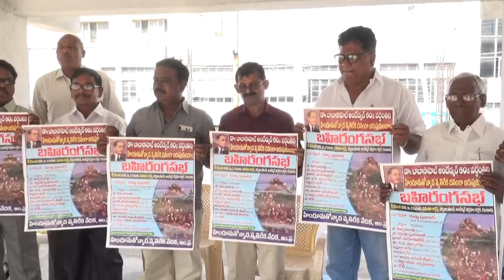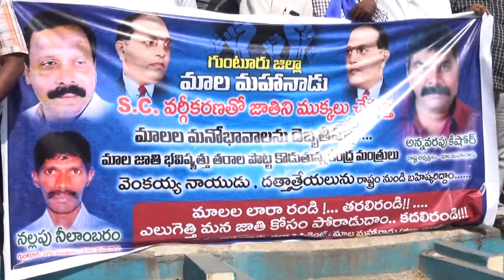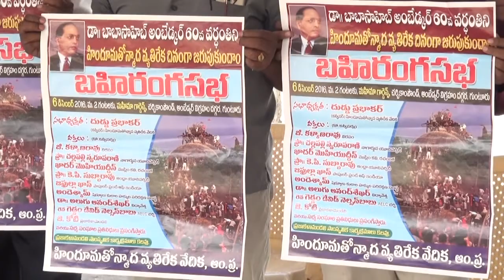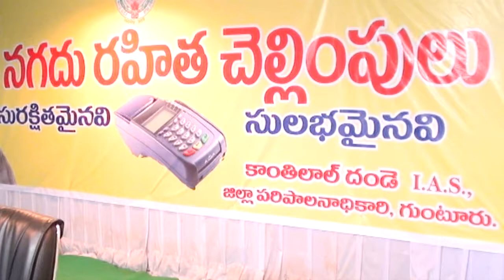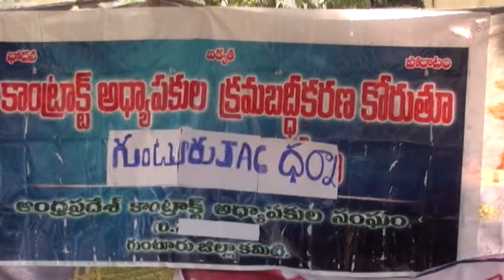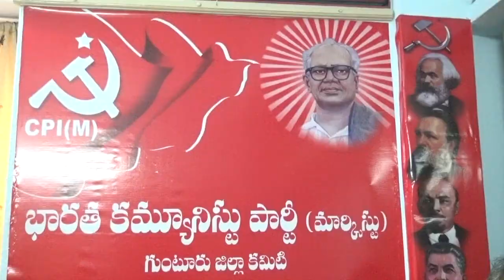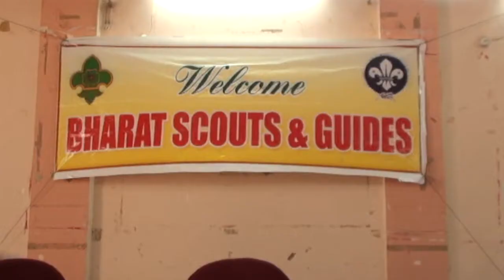syc news 29.11.2016